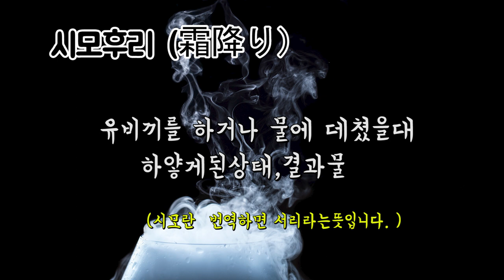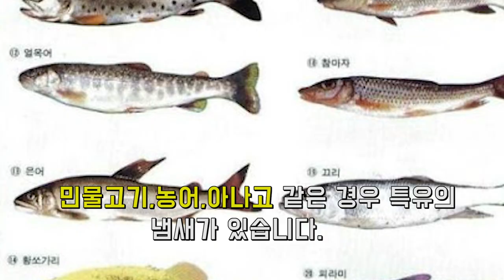일본요리필수스킬에대해서 알아보겠습니다.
오늘은 요리를 시작하는분들이나 초보요리사를 위해 뭔가 좋은자료가 없을까하다 생각한 것이 요리스킬을 한번정리해보았습니다. 오늘소개할것은 일식편인데요.
저같은경우양식요리를 오래했지만  일식에도 관심이 있어서책을보거나 강좌에 다니기도했었거든요.  요즘요리트랜드같은경우 국경이점점없어지는추세이고 한분야의요리를 파는것도 좋지만 다른분야의 요리법이나 장점등을 가져온다면 요리하는데 응용할수도있고 새로운것을 창조할수도있다고 생각합니다. . 그래서 오늘은 일식편을 한번이야기할까합니다.
여러가지 테크닉이있지만 한식을하던 양식을하던 응용할만한 테크닉을 소개해드릴가합니다.
쉐프나이프

영상제작을 위해 쿠팡파트너스를 하고있으며 소정의수수료를 받고있습니다.
참고용으로 알고계시면 될것같네요.

music
🎵 Joakim Karud